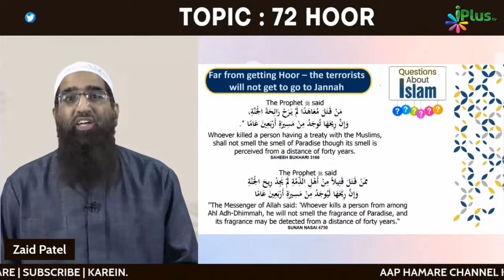72 Hoor Par Musalmano Ki Aastha Ko Thes Kyun Pahuncha Rahe Ho? by Shaikh Sarfaraz Faizi iPlus TV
72 Hoor Par Musalmano Ki Aastha Ko Thes Kyun Pahuncha Rahe Ho? by Shaikh Sarfaraz Faizi iPlus TV

UPI : donateilm@icici